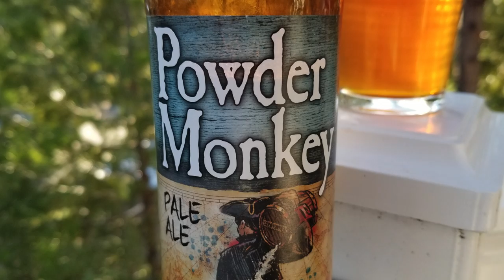BoomTap Beer Review #16 Heavy Seas Powder Monkey Pale Ale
This week Johnny gives a pale ale a shot. Powder Monkey Pale Ale from Heavy Seas Brewery.